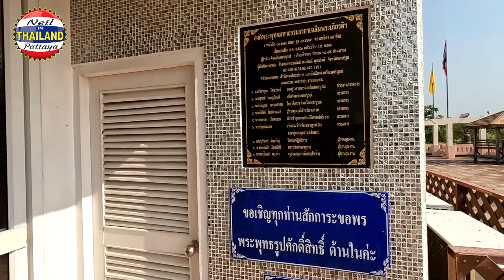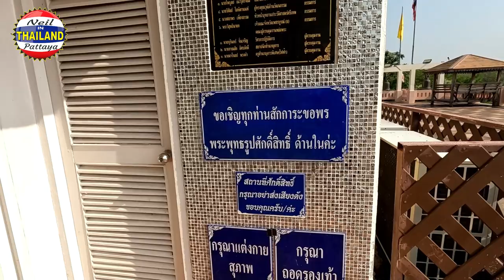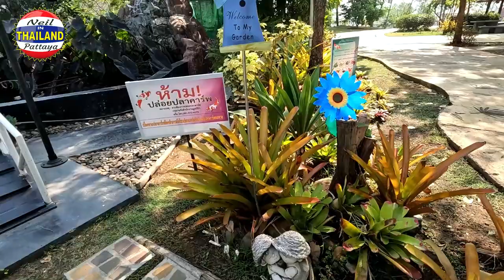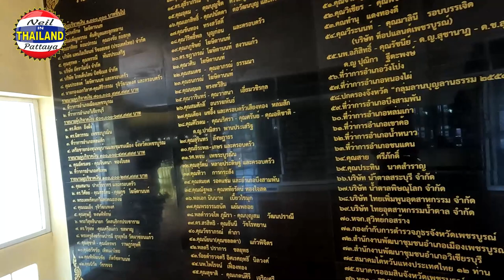Another day in Phetchabun, miles from Pattaya Vlog 83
Another

 day in Phetchabun, miles from Pattaya Vlog 83

Captions Now Available in 10 different Languages
Neil's Voyages

PATTAYA == Thailand

From sunrise to sunset, Pattaya's beaches are constantly brimming with life.

Pattaya is a city on Thailand’s eastern Gulf coast known for its beaches. A quiet fishing village as recently as the 1960s, it’s now lined with resort hotels, high-rise condos, shopping malls, cabaret bars and 24-hour clubs. Nearby, hillside
Wat Phra Yai Temple features an 18m-tall golden Buddha.

Comments appreciated on all or any of my vlogs :-)

*** About Me ***

Originally from Wales in the United Kingdom
lived Benidorm Spain after Divorce for approx 3 years
then Moscow in Russia
Nice in France
Odessa in the Ukraine and Pattaya Thailand

Neil Branson Pattaya
Neil Branson ThailandTranslated titles:
Hari lain di Phetchabun, bermil-mil dari Pattaya Vlog 83

Un altro giorno a Phetchabun, miglia da Pattaya Vlog 83

ペッチャブーンの別の日、パタヤVlog83から数マイル

یک روز دیگر در Phetchabun، مایل ها از Pattaya Vlog 83

Kolejny dzień w Phetchabun, mile od Pattaya Vlog 83

ਪੱਟਯਾ ਵਲੌਗ 83 ਤੋਂ ਮੀਲ ਦੂਰ ਫੇਚਾਬੂਨ ਵਿੱਚ ਇ

Încă o zi în Phetchabun, la kilometri de Pattaya Vlog 83

Ännu en dag i Phetchabun, mil från Pattaya Vlog 83

Phetchabun'da başka bir gün, Pattaya Vlog 83'ten kilometrelerce

Một ngày khác ở Phetchabun, cách Pattaya Vlog 83 dặm